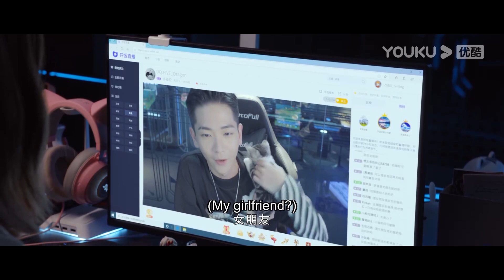小嬌妻採訪被問刁難問題，霸總霸氣護妻直接衝過來搶話筒，站在嬌妻身邊替她發言！